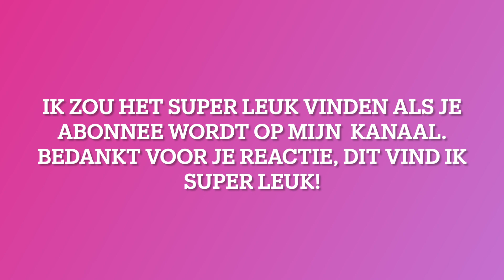Borduurmachine tutorial: Borduren Spring Things Quilt blok 3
Naschrift:
Helaas is onze lieve creatieve Renske in 2023 op 41 jarige leeftijd overleden. We missen haar.

Renske haar weblog Renske Creatief en haar YouTube kanaal houden we online, zodat ze met de filmpjes die ze met veel enthousiasme maakte iedereen kan blijven inspireren.

De webwinkel Renske Creatief is gesloten, wel blijven de door haar ontworpen patronen verkrijgbaar via Yarnsea

Wij wensen jou veel handwerkplezier!

Ik ben aan de slag gegaan met blok 3 van de Spring Things Mystery Easter Block of the Week van Sweet Pea

Groetjes Renske